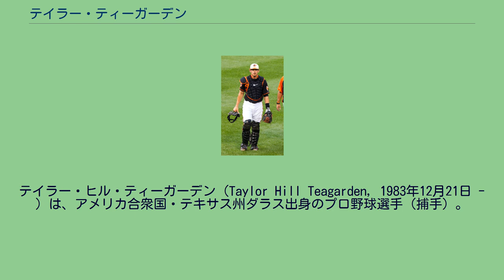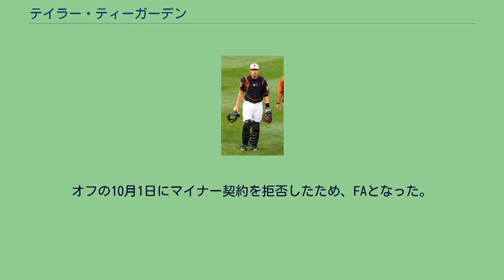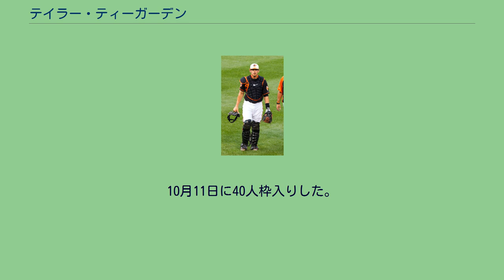テイラー・ティーガーデン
テイラー・ヒル・ティーガーデン（Taylor Hill Teagarden, 1983年12月21日 - ）は、アメリカ合衆国・テキサス州ダラス出身のプロ野球選手（捕手）。
右投右打。
MLB・シカゴ・カブス傘下所属。
テキサス大学オースティン校時代には、2004年に世界大学野球選手権(米国代表)、2005年にカレッジ・ワールドシリーズでそれぞれ優勝を経験。
2005年、MLBドラフトでテキサス・レンジャーズから3巡目（全体99位）指名され、プロ入り。
2008年は傘下のAAA級オクラホマ・レッドホークスで打率2割2分台だったが、7月18日のミネソタ・ツインズ戦でメジャーデビュー。
その後、一旦マイナーへ降格したが、8月には北京オリンピックに野球アメリカ合衆国代表として出場し、銅メダルを獲得している。
メジャーでは16試合の出場ながら6本塁打を放ち、OPSは1.205だった。
2009年は自己最高の64試合に出場したが、正捕手獲得には至らなかった。
2010年からはメジャーとマイナーの往復が続いており、ヨービット・トレアルバとマイク・ナポリが加入した2011年は、僅か14試合の出場に留まった。
2011年12月1日にマイナー投手1名と後日指名選手との交換でボルチモア・オリオールズに移籍した。
オリオールズではマット・ウィータースのバックアップを務め ていたが、2012年以降は打率1割台と打撃面で活躍できず、2013年9月1日にDFAとなった。
10月1日にFAとなった。
2014年1月6日にニューヨーク・メッツとマイナー契約を結んだ。
傘下のAAA級ラスベガス・フィフティワンズで開幕を迎え、6月8日にメッツとメジャー契約を結んだ。
昇格後は9試合に出場したが、6月24日に左ハムストリングの故障で15日間の故障者リスト入りした。
7月31日に故障者リストから外れたものの、AAA級ラスベガスへ降格。
この年は9試合の出場にとどまり、打率.143・1本塁打・5打点だった。
オフの10月1日にマイナー契約を拒否したため、FAとなった。
2015年1月10日にシカゴ・カブスとマイナー契約を結んだ。
開幕は傘下のAAA級アイオワ・カブスで迎えたが、7月4日にメジャー契約を結び、25人枠入りした。
8月2日にDFAとなり、4日に40人枠を外れる形でAAA級アイオワへ降格した。
10月11日に40人枠入りした。